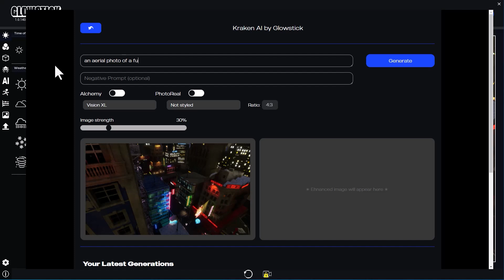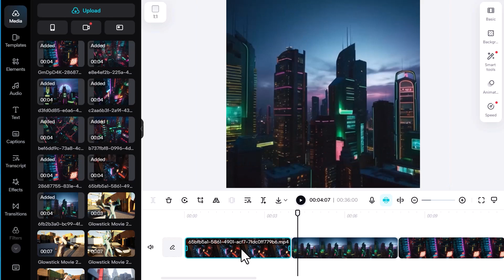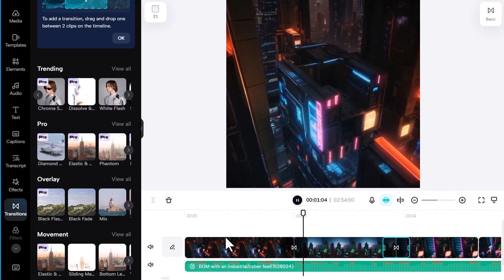Crafting Cyberpunk-inspired Videos with Glowstick, Kraken AI, and CapCut | Tutorial"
Step into the neon-lit streets of a futuristic metropolis with our latest tutorial! Join us as we guide you through the process of creating cyberpunk-inspired videos using the powerful combination of Glowstick's 3D tools, Kraken AI, and CapCut, a free online video editing program.

What You'll Learn:

Setting the Scene: Dive into the cyberpunk world as we demonstrate how to set up your scene using Glowstick's intuitive 3D tools. Learn how to create futuristic cityscapes, neon-lit streets, and atmospheric environments that transport viewers to a dystopian future.

Enhancing with Kraken AI: Elevate your visuals with Kraken AI as we explore its advanced image and video generation tools.

Editing with CapCut: Master the art of video editing with CapCut as we guide you through editing and enhancing your cyberpunk footage. Learn how to add effects, music, and transitions to create immersive and engaging videos that captivate your audience.

Bringing it All Together: Discover how to seamlessly integrate your 3D creations, Kraken AI-enhanced images, and CapCut-edited footage to create cohesive and visually stunning cyberpunk videos. With the combined power of Glowstick, Kraken AI, and CapCut, the possibilities for creativity are truly endless.

About Glowstick, Kraken AI, and CapCut:

Glowstick is a 3D software that empowers creators to unleash their imagination and bring their ideas to life in stunning detail. Kraken AI is an advanced image and video generation tool that uses artificial intelligence to create dynamic works of art. CapCut is a free online video editing program that offers a wide range of features for editing and enhancing videos with ease.